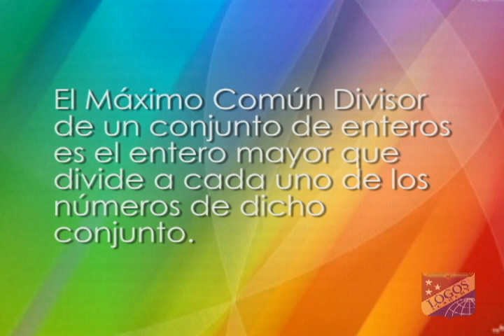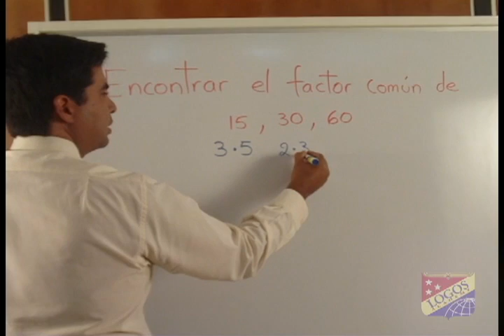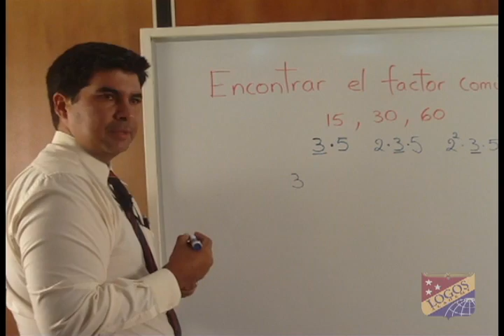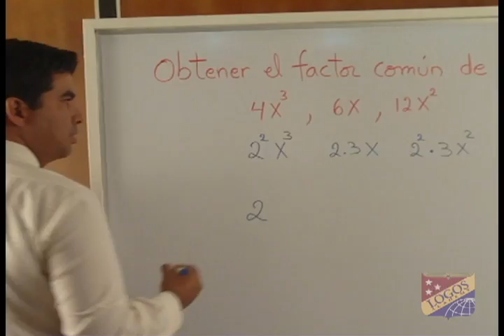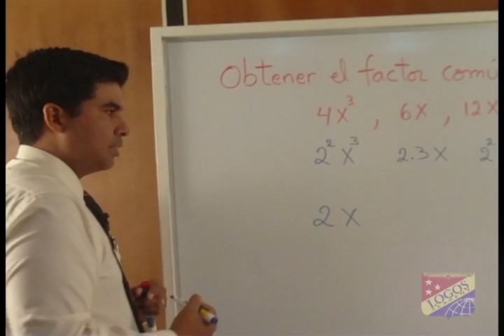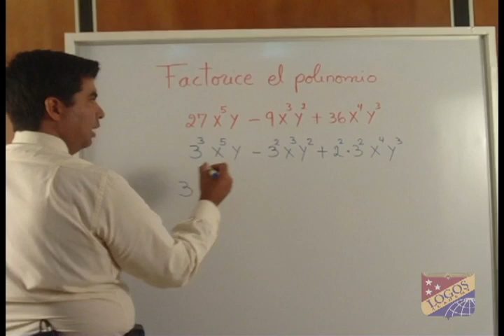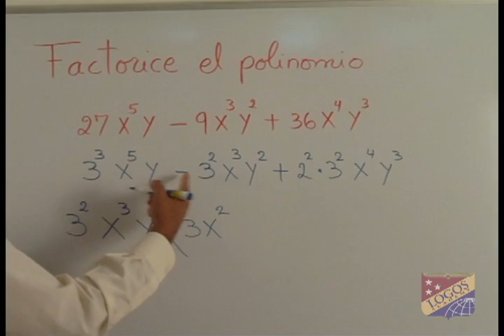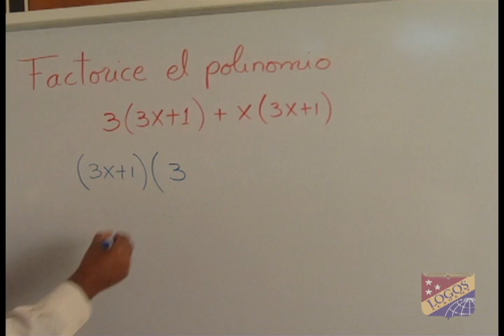Factor Común de Polinomios